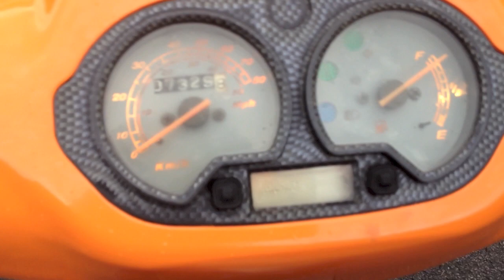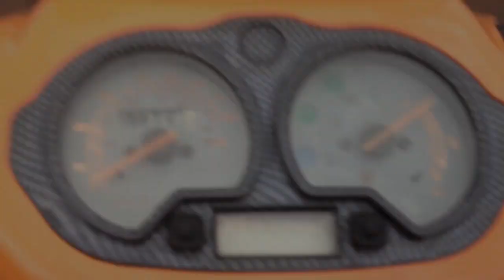Sukida Dragonfly 50cc Moped / Scooter SK50QT-11A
Here is my new Sukida 50cc project. I intend to modify this bike to smarten it up. THIS BIKE IS NOT STOLEN. So don't take no notice of the in properly fitted ignition. This is due to the old ignition breaking and the new one being fitted incorrectly by the previous owner.